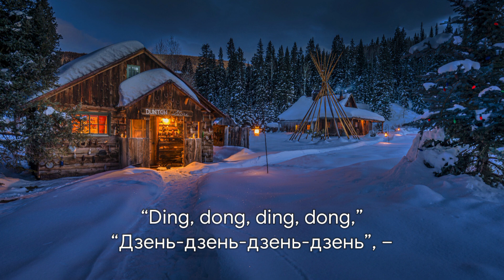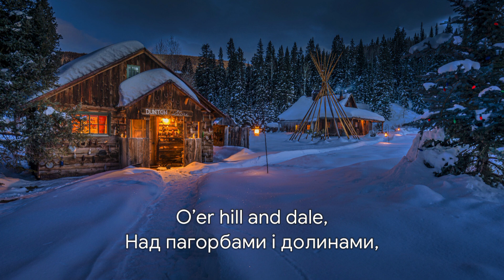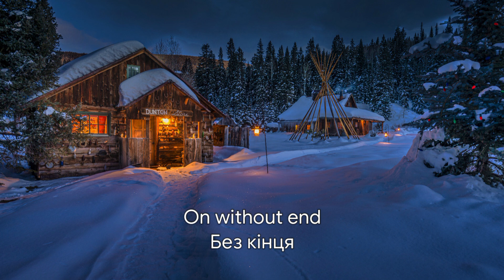Американська різдвяна пісня – "Carol of the Bells" [Український переклад]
“Carol of the Bells” – популярна різдвяна пісня на музику українського композитора Миколи Леонтовича, створена в 1914 році (третя версія) на слова Петра Вільговського. За основу взята українська народна щедрівка Щедрик. Слова Вільговського захищені авторським правом (Carl Fischer Music), музика є суспільним надбанням.

Слова:
“Throw cares away.”

Meek and the bold.

That is their song
With joyful ring
All caroling.

Oh how they pound,
Raising the sound,
O’er hill and dale,
Elling their tale.

Gaily they ring
While people sing

On on they send,
On without end
Their joyful tone
To every home.